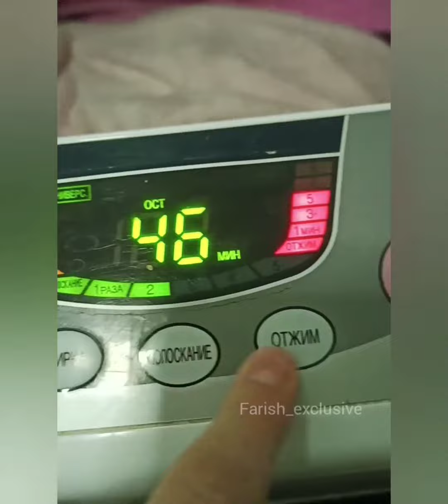28 февраля 2023 г.